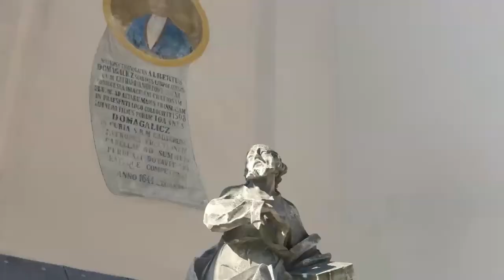What to do and to see in Lviv, Ukraine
The ultimate guide of Lviv in Ukraine with tips about the main attractions, some curiosities, and the best places where to eat and sleep. Read it now!